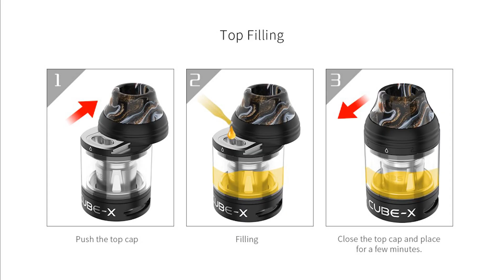OBS Cube X Kit!!! The First Sight by Vaporl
OBS Cube X 80W VW Kit is brand new version of OBS Cube series. 🤗

-Five colors
-80W powerful max output
-Compatible with single 18650 -2 different mesh coil
- intelligent LED screen
-Innovative VW mode